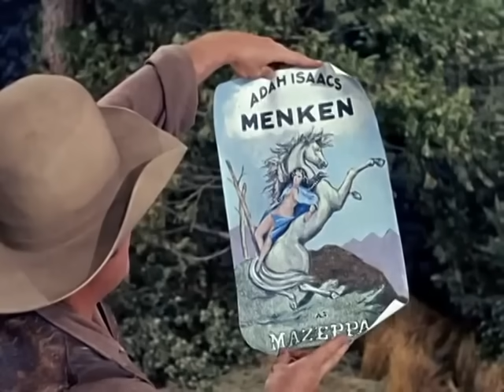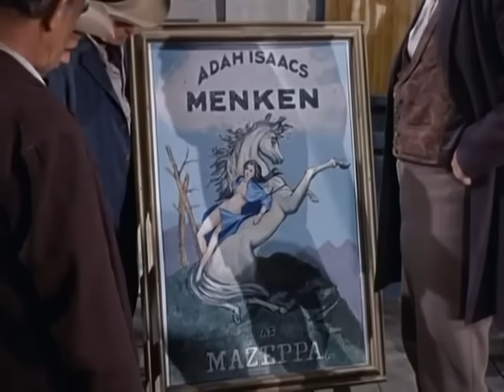Bonanza 1x10 Cap 10 Adah la Magnifica